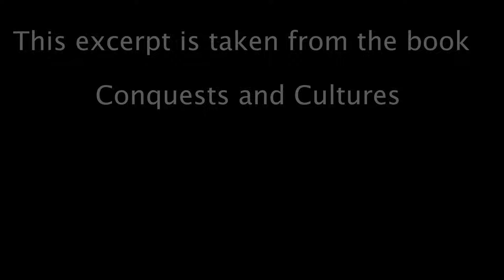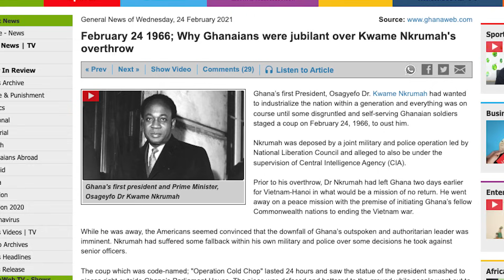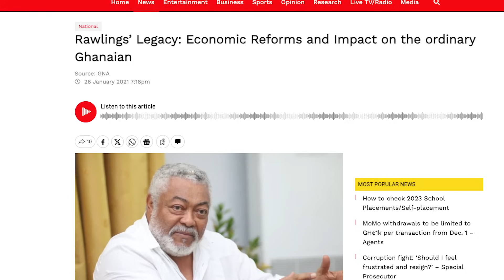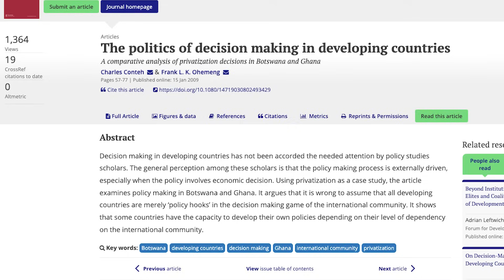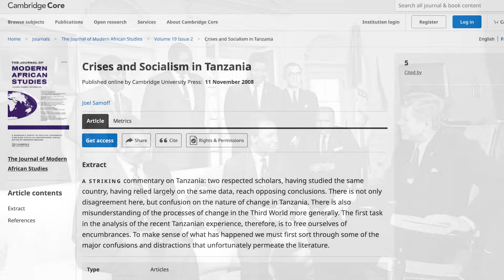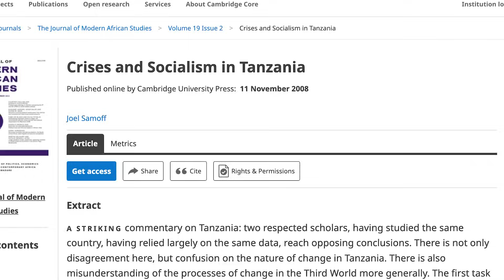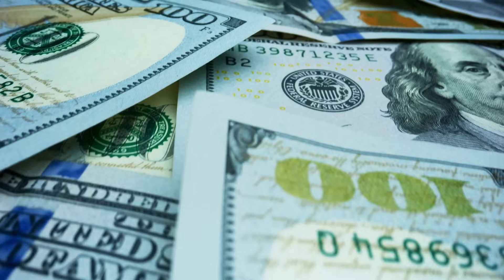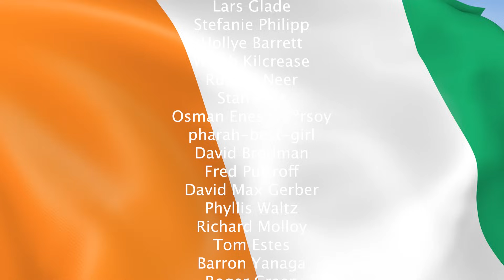Socialism's devastating impact on African countries